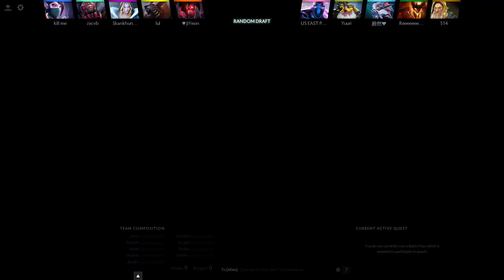NP.Aui_2000 Templar Assassin Gameplay - Team NP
NP Aui_2000 Templar Assassin Gameplay - 11 | 1 | 8 - Ranked Match - American player team Team NP - Dota 2.